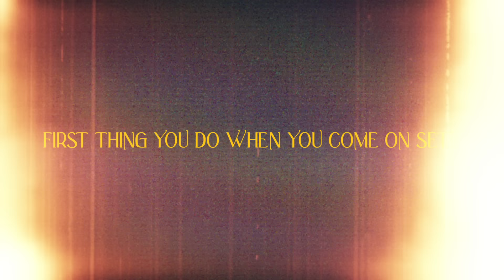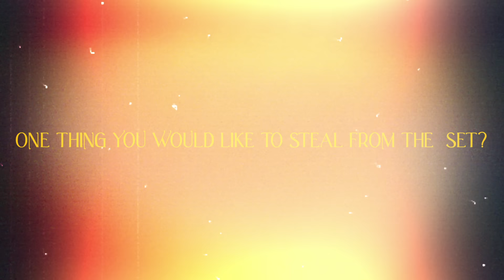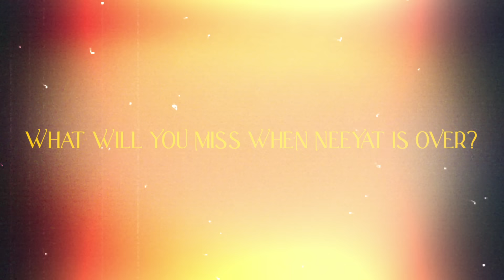Neeyat - Around The Castle ft Vidya Balan | Only In Theatres on 7th July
When a mysterious murder takes place at exiled billionaire Ashish Kapoor’s birthday party, the prime suspects are his close family and friends.​

As twists follow turns and devious motives are revealed, CBI officer Mira Rao must use all her skill to unravel a mystery where nothing is what it seems and everyone hides a secret or two.

Neeyat releases only in theatres on 7th July 2023

Starring - Vidya Balan,
Ram Kapoor,
Rahul Bose,
Neeraj Kabi,
Niki Walia,
Amrita Puri,
Shahana Goswami,
Dipannita Sharma Atwal,
Shashank Arora,
Prajakta Koli,
Danesh Razvi